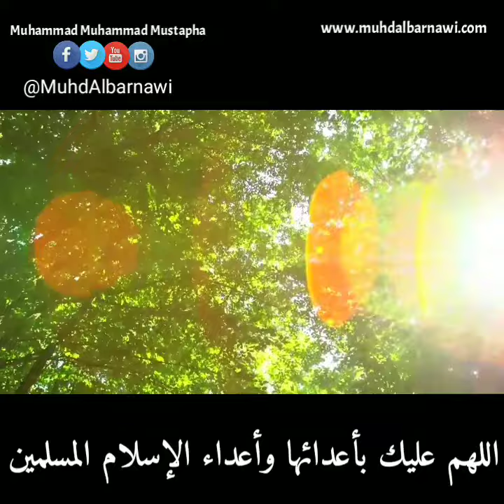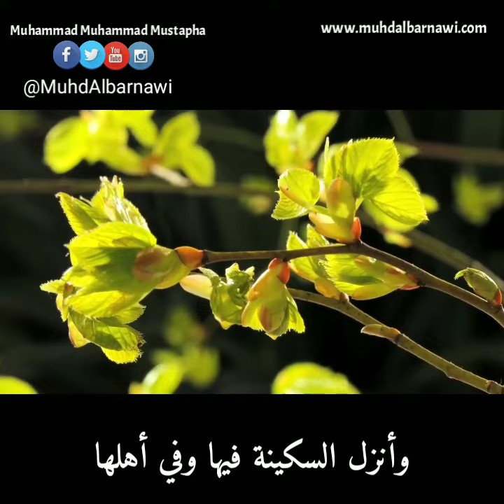Addu'a ga jihar Borno | Muhammad Muhammad Mustapha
By: Muhammad Muhammad Mustapha